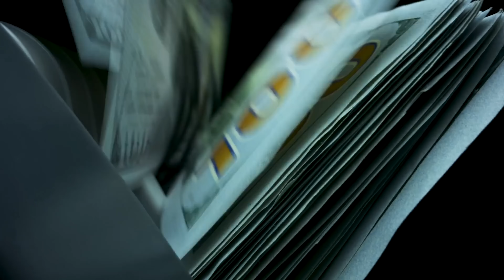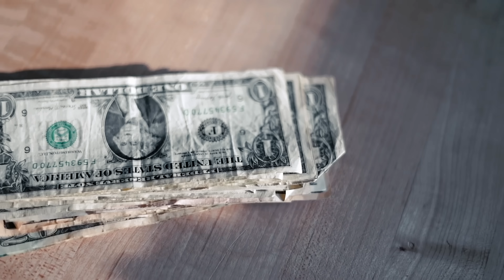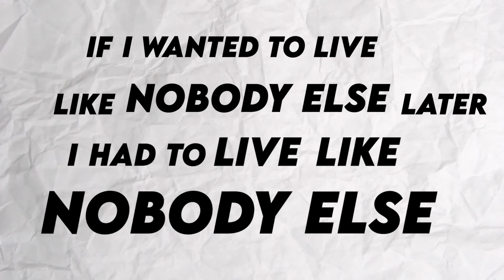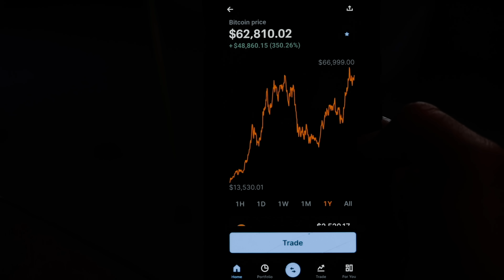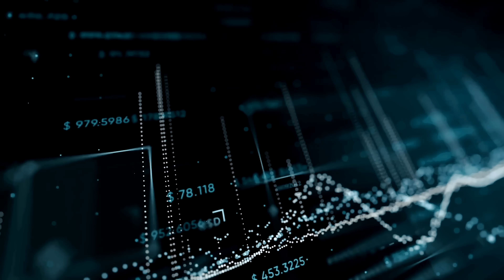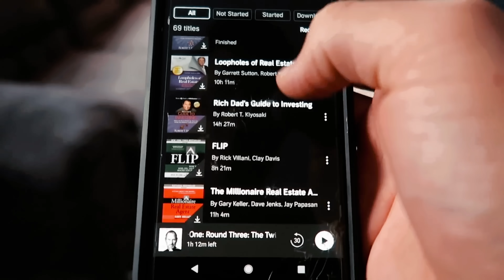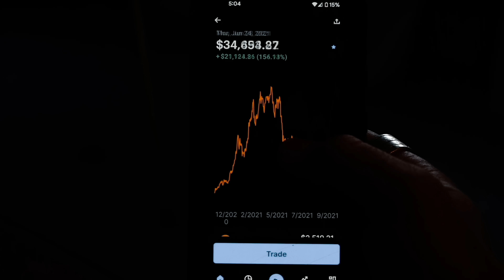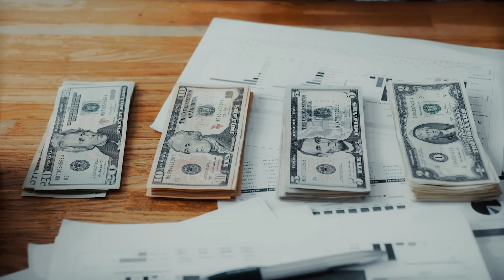8 Pieces Of Financial Advice That Changed My Life